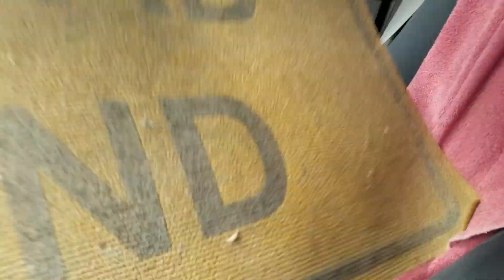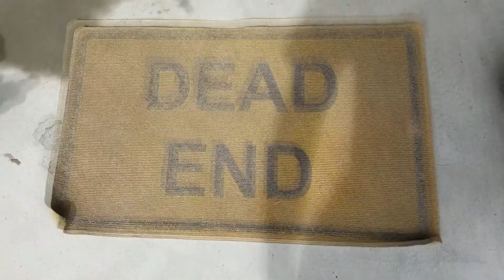Moving On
Moving on is never easy

New videos hopefully coming soon